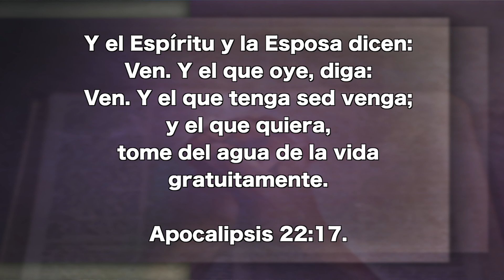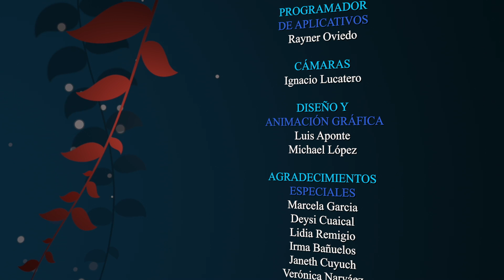Mayo 30 - Se Acerca El Tiempo Para que El Espíritu Se Retire, - Pr. Hugo Gambetta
Y el Espíritu y La Esposa dicen: Ven. Y el que oye, diga: Ven. Y el que tenga sed venga; y el que quiera, tome del agua de la vida gratuitamente. Apocalipsis 22:17.

EEENetwork: eeenet.tv/
Livestream: El Evangelio Eterno
EEE Network